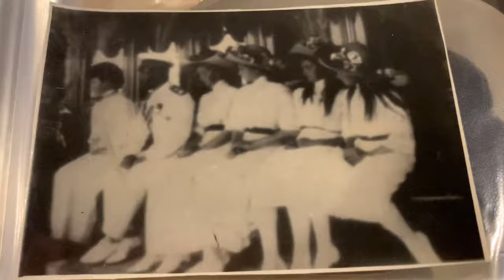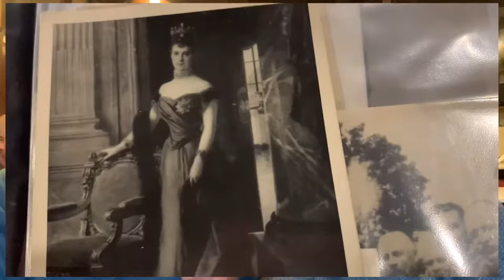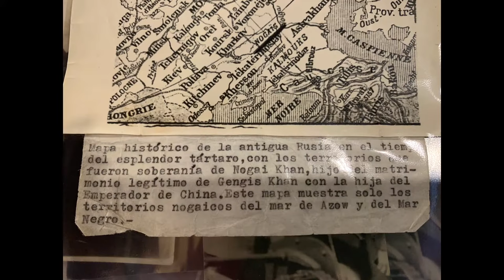Тайны царской семьи: Интервью с Принцем Ногайским в Патагонии